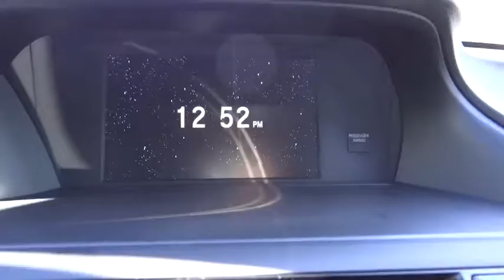2016 Honda Accord Sedan Aurora, Denver, Highland Ranch, Parker, Centennial, CO 35189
2016 Honda Accord Sedan
2016 Honda Accord Sedan Sport - Stock#: 35189 - VIN#: 1HGCR2F53GA091370